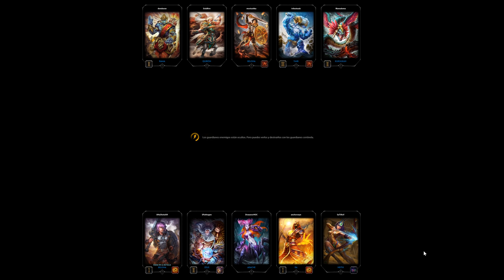Smite se me va - Me encantan los gráficos